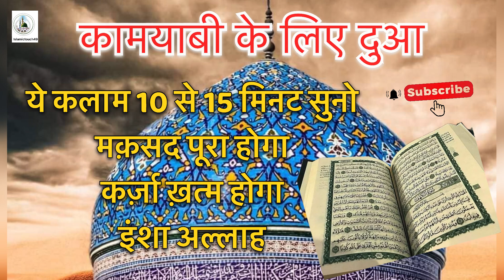Rozi me Barqat Ki Dua | Rizq Me Barqat Ki Dua | Wazifa for all Hajat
Keep following
Keep supporting

Rizq me barqat ka wazifa
Rizaq me barqat
Wazifa
Amalyaat
Rizq me barkat
Maal me barqat
Rozi roti me barkat